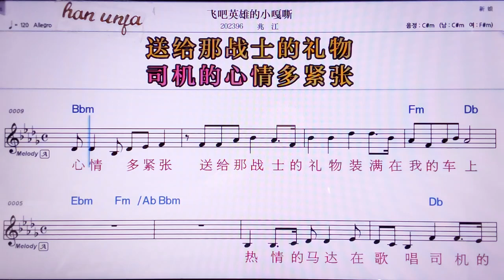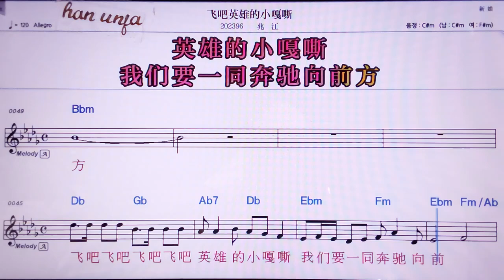💖훼이바잉씨웅더샤오까쓰/짜오쟝 👍MR,노래방, 악보, 코드,Karaoke With Sheet Music